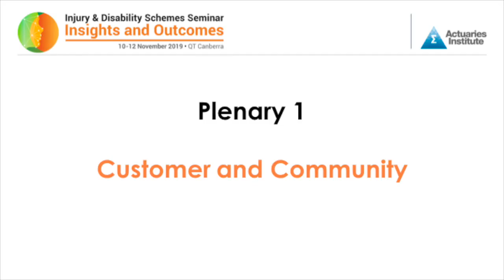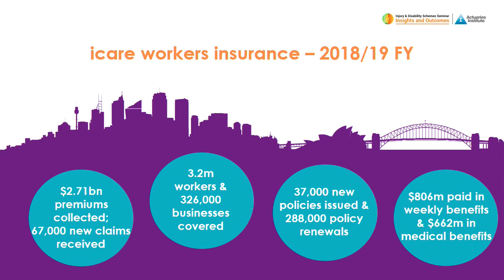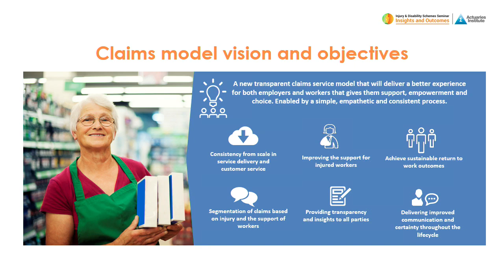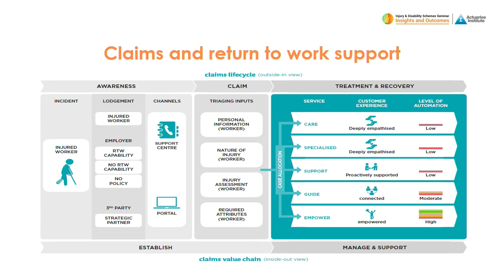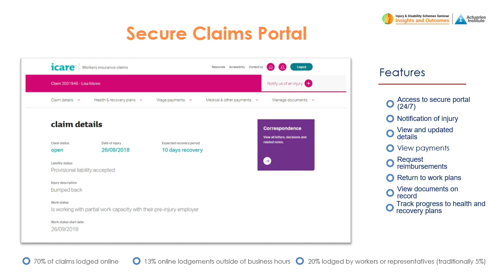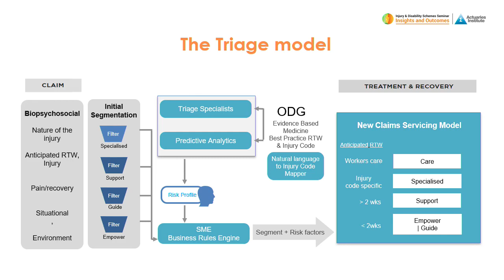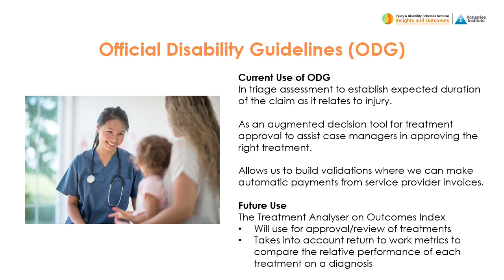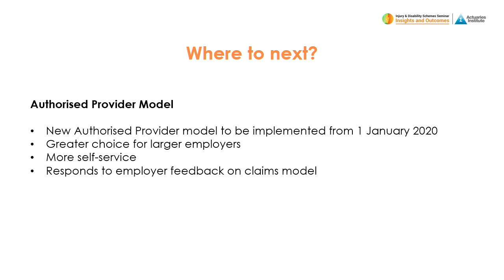Plenary 1 – Customer and Community - Elizabeth Uehling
From the first plenary, discussion will be stimulated on community expectations of injury schemes, where we may need to evolve as an industry, and share examples of initiatives several schemes have undertaken to improve customer experience.

Presented by Elizabeth Uehling, icare

Part of the Injury & Disability Schemes Seminar 2019 hosted by the Actuaries Institute